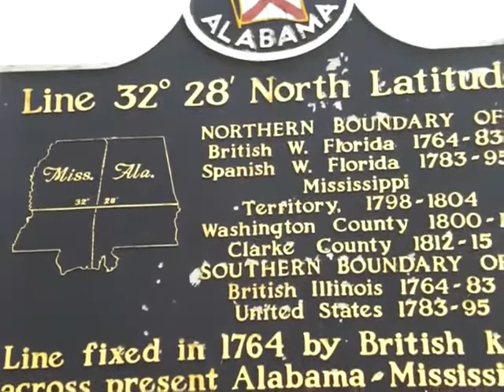southern boundary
near york  AL